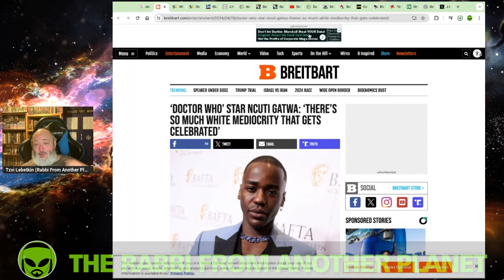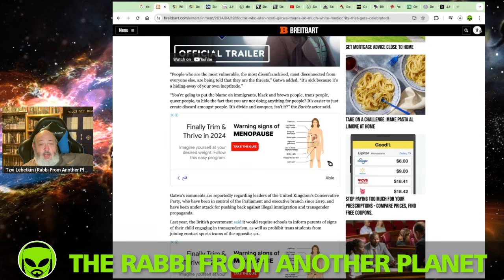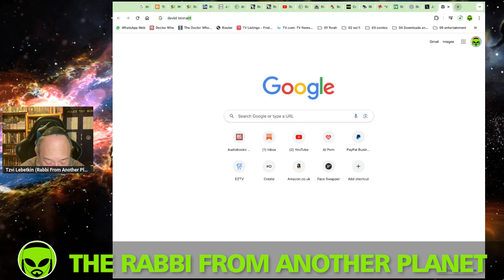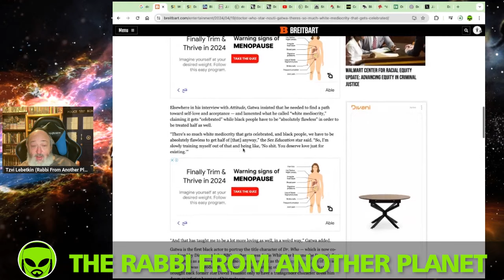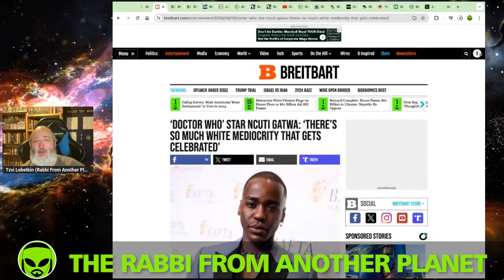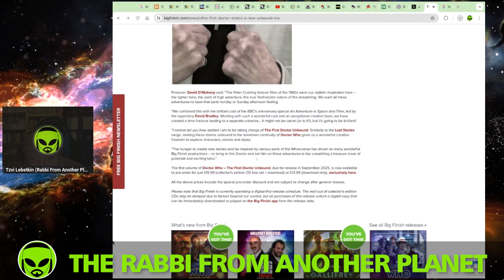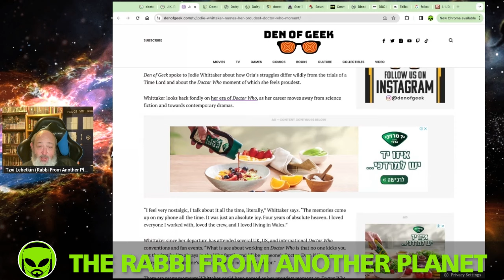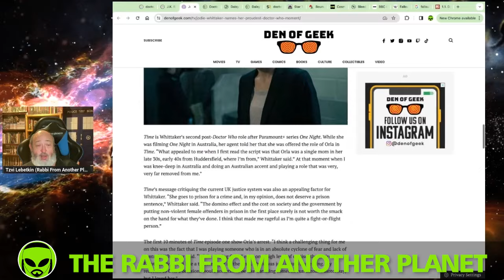Doctor who News Warp!!! The Agony & Ecstasy Of Being Ncuti Gatwa!!! The Cushing Doctor Returns!!!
DoctorWho Disney RusselTDavies NcutiGatwa Disneyplus Jinkxmonsoon CassReview CassReport MillieGibson YasminFinney VaradaSethu DavidTennant BigFinish TheRabbiFromAnotherPlanet The Rabbi From Another Planet Presents "Doctor who News Warp!!! The Agony & Ecstasy Of Being Ncuti Gatwa!!! The Cushing Doctor Returns!!!"

Tzvi Lebetkin
27 HaGeffen st.
Karney Shomron,
Israel 4485500